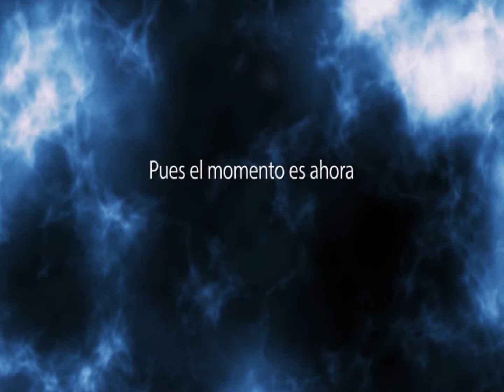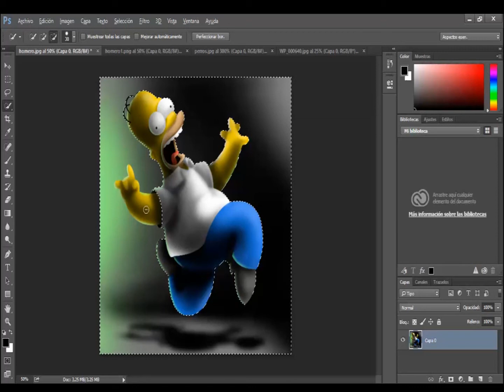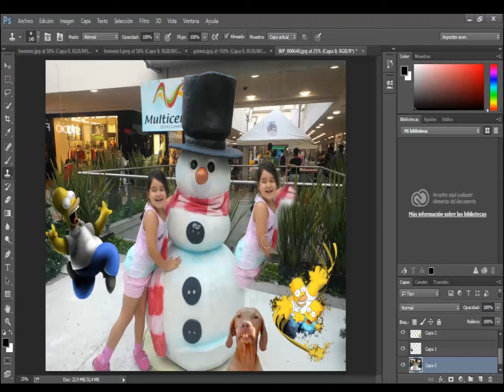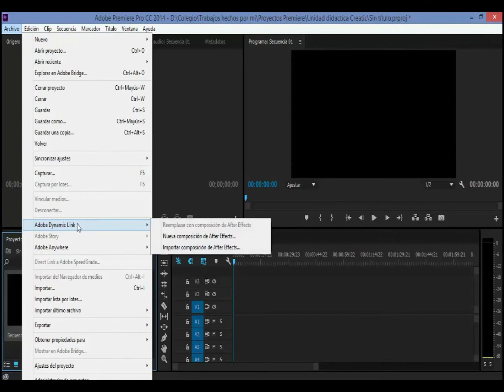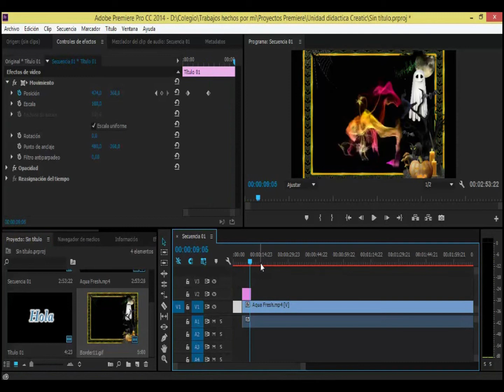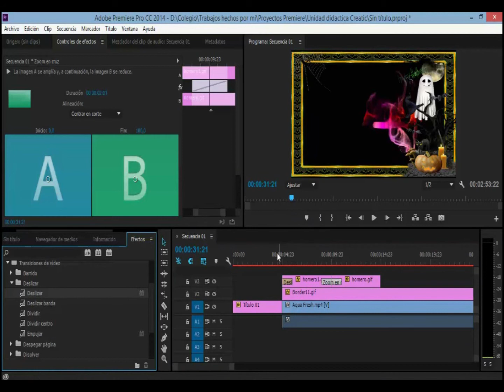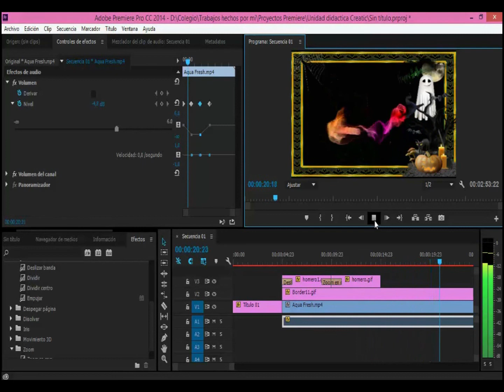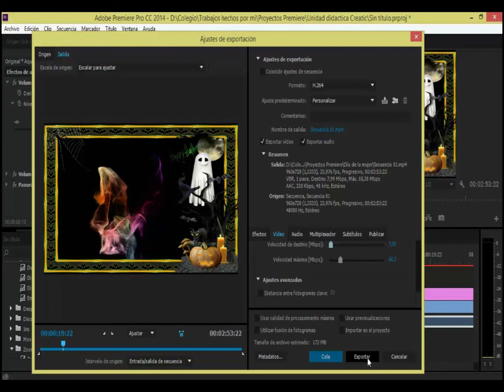Edición de vídeo básico con Premiere y Photoshop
Mis primeros pasitos para editar vídeos en la espectacular herramienta de Adobe.

Producción: El Maestro Don AAA.

Recomendación: configurar el vídeo para ser visto en 1080p HD, lo cual lo pueden hacer en la parte inferior derecha del material.

Producto de carácter académico. Prohibido su uso para fines económicos.

Créditos:

Se reconocen todos los derechos de autor de los medios adaptados a este producto y se piden disculpas si en algún momento estos eran de uso privativo.

La parte inicial del producto es un intro editado que responde a la siguiente procedencia.

Nombre de la Plantilla Intro Espectacular.

Publicado por: byronparedes

Software: Suite Adobe CC, paquete que te ofrece 30 días de prueba para luego ser comprado, se los recomiendo, es una excelente herramienta.